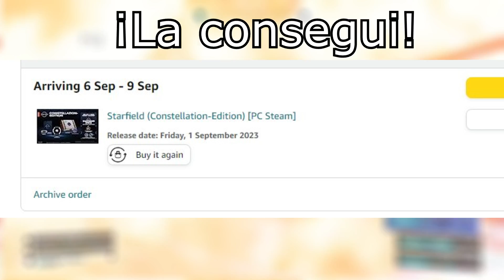¡EL NO E3 2023 no supo ESTAR a la ALTURA! 😕 ¿E3 2024? PLAYSTATION, XBOX SHOWCASE y SUMMER GAME FEST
¡Hola Nintenleakers!
En el vídeo de hoy os traemos un video análisis del No E3 de este año y como ni la PlayStation Showcase, ni la Summer Game Fest, ni el evento de Xbox Showcase han estado a la altura de los que suelen ser los eventos de verano, dejándonos un sabor muy descafeinado que nos hace añorar la vuelta del E3 en 2024.
Si bien hubo eventos interesantes durante este No E3 sin duda la falta de anuncios que sorprendiera deja un sabor amargo en aquellos que hemos estado siguiendo los distintos eventos.